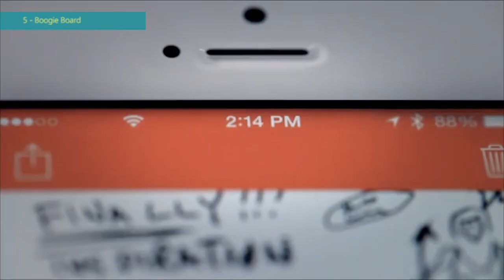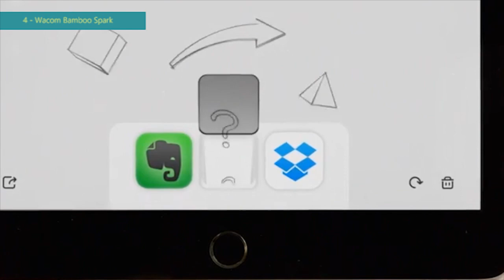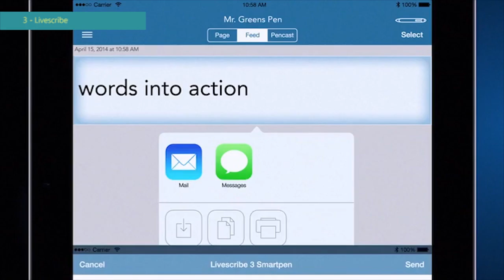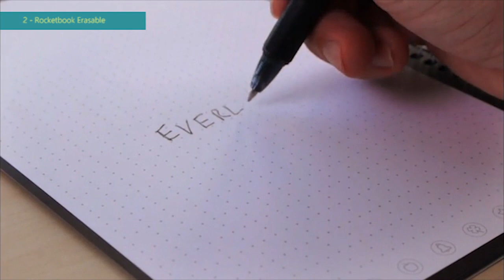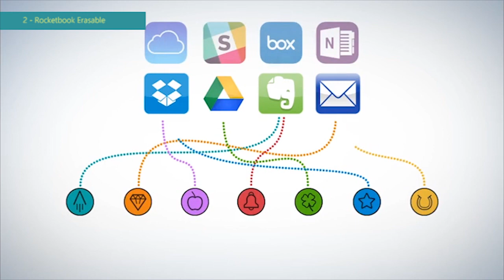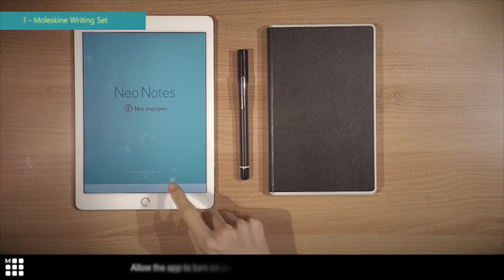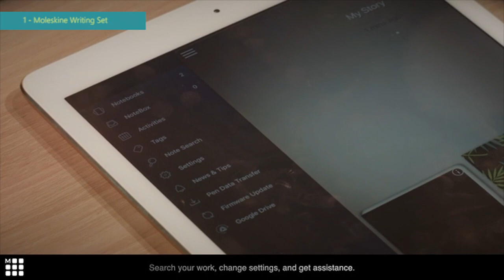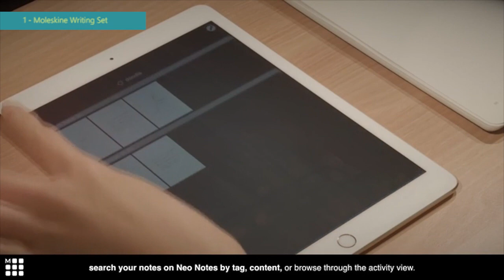5 Amazing Smartpens and Writing Sets You Can Buy on Amazon #02 - Cheapest Smart Pens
5 Amazing Smartpens and Writing Sets You Can Buy on Amazon - Cheapest Smart Pens

Smartpens Links:

5 - Boogie Board Sync 9.7-Inch LCD eWriter
4 - Wacom Bamboo Spark Smart Folio with Gadget Pocket and Digital Ballpoint Pen
3 - Livescribe 3 smartpen Black Edition
2 - Rocketbook Everlast Smart Notebook
1 - Moleskine PTSETA Smart Writing Set

To listen to some nice music and relax, you can visit our friendly channel "TRG"